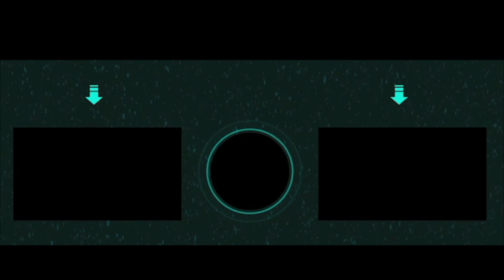Dragonball Legends Ep #5 ( Android Gameplay ENG )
Marcozuccardi.com

 LA MIA ATTREZZATURA PER REGISTRARE VIDEO :
ADATTATORE PER MICROFONO PER APEMANA77